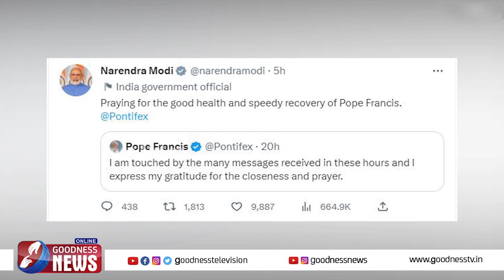നന്ദി അറിയിച്ച്‌ ഫ്രാൻസിസ് പാപ്പ|NARENDRA MODI|POPE FRANCIS IN HOSPITAL|VATICAN|CATHOLIC|GOODNESS TV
പ്രധാനമന്ത്രി നരേന്ദ്രമോദിക്ക്‌ നന്ദി അറിയിച്ച്‌ ഫ്രാൻസിസ് മാർപാപ്പ |POPE FRANCIS IN HOSPITAL|VATICAN|CATHOLIC|HEALTH| ROME |GOODNESSTV